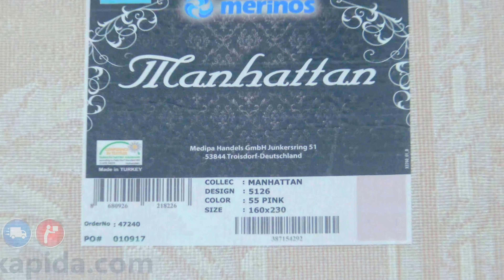Merinos Halı Manhattan Serisi 5126 55 Pink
Merinos Halı Manhattan Seri Modellerini Kapıda Ödeme Avantajıyla %100 Güvenle Satın Alabilirsiniz.